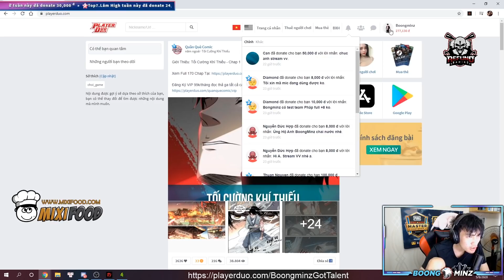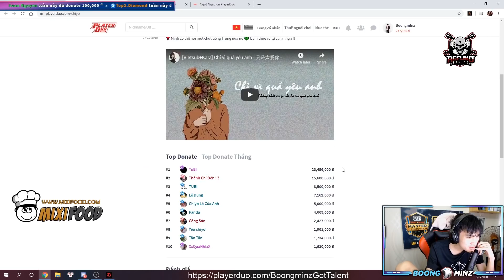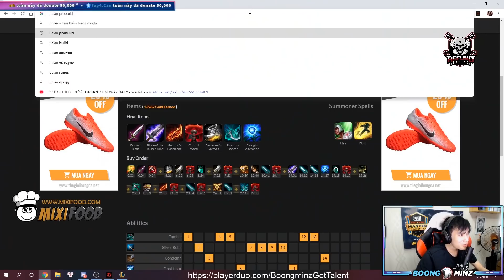[LOL] BOONGMINZ THUÊ GÁI GÁNH TEAM CÙNG LUCIAN VÀ CÁI KẾT NGỦ ĐẤT